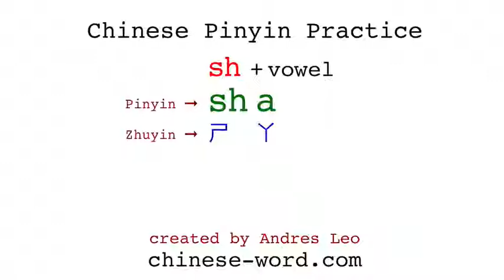Chinese Pinyin Practice - sha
List of exemplary Chinese words with retroflex tune sha